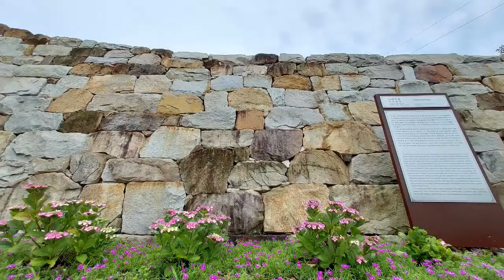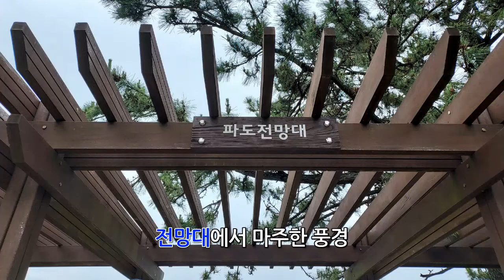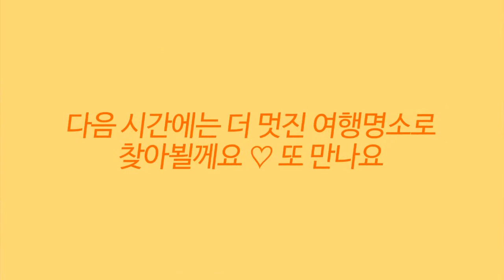거제여행 으로 좋은 3곳은 어디? 매미성, 지세포공원, 이수도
거제여행으로 추천드리고 싶은 3곳!!
젊은 연인들의 인생샷을 만나는  매미성,  라벤다와  꽃의 정원 지새포공원  그리고 1박3식의 이수도.
떠나 보세요 ~!!

Twin Musicom의 For Mimi에는 크리에이티브 커먼즈 저작자 표시 4.0 라이선스가 적용됩니다.